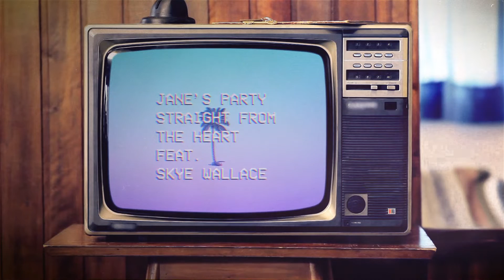Jane's Party - Straight From The Heart (feat. Skye Wallace)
Now available and streaming everywhere.

"I was washing the mess off the plates
You were wiping the tears from off your face
I guess we just don't get out much these days
We've been walking 'round the point for hours
I can't read your mind, don't have secret powers
I've been thinking there's no love quite like ours

It's coming straight from the heart, when I say
I'll give you a second chance
Straight from the heart, when I say
I forgive you in advance
Forget the master plans
Straight from the heart, 'til the day
That it's over
That it's over
Straight from the heart 'til the day that it's over

I was sinking in all the lines I read
All this back and forth, running round my head
I guess some things are better left unsaid

That it's over
That it's over
It's coming straight from the heart

That it's over
That it's over

Jane's Party "Rose-Coloured Glasses" with Greg Keelor (Blue Rodeo)